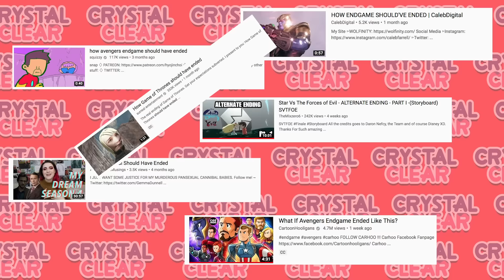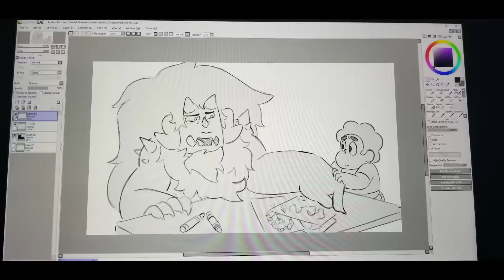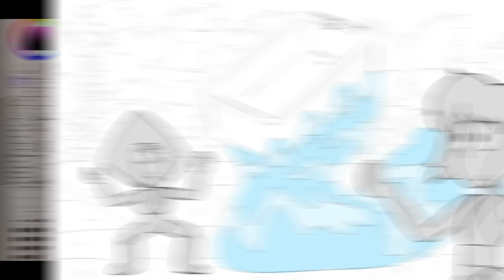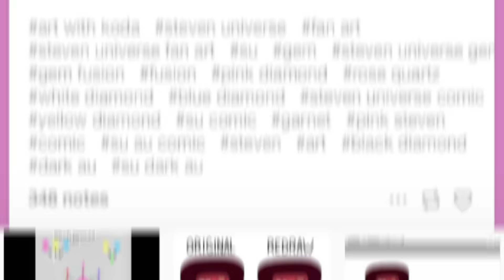Steven Universe: Rewritten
Steven Universe, like any popular television series that tells an overarching story - isn't perfect in its storytelling. With Change Your Mind marking the end of the original story written in 2012, while we endure the wait for the next season and Steven Universe: the Movie, I thought it would be fun to reflect and rewrite Steven Universe, to give an alternate turn of events and give a different take on story beats. This is Steven Universe: Rewritten, Episode 1! Starting with Season 4 and the Zoo Arc!

*4,000 LIKES UNLOCK EPISODE 2!*

Social Media!

CREDITS

Written by: Kevin Williams
Hosted by: Kevin Williams
Edited by: Joshua Criger
Produced by: Kevin Williams